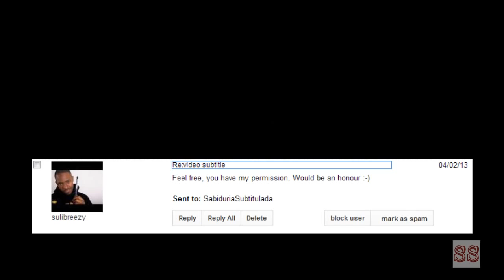No dejaré que el resultado de un examen decida mi destino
Mi PC:
Memoria RAM: G.Skill Ripjaws X DDR3 1600 PC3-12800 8GB 2x4GB CL9 ;
Ratón: HP Laser Gaming Mouse with VoodooDNA ;
Programa de Grabación: Fraps
Programa de Edición de Video: Sony Vegas 12 Pro